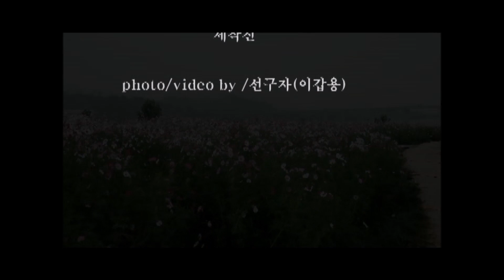코스모스 구리 20160928